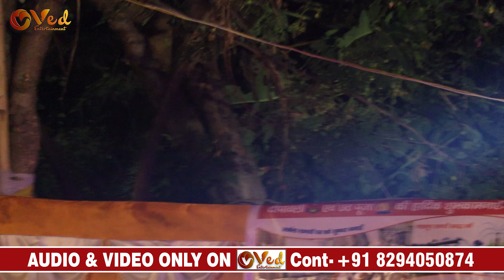Amit Ashik ने पहला स्टेज शो में धमाल मचा दिया - कवन छौड़ा चुम्मा लेलकौ Amit Ashik Stage Show Program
►Album :-
►Song :-
►Singer :-
►Lyrics :-
►Video Director :-
►DOP :-
►Editor :-
►Digital Designer :- Suraj Saiya
►Producer :- Keshav Raj
►Digital :- Apex International Media

Gaana :-
Wynk Music :-
Tidal Music :-
Amazon Music :-
Amazon Prime :-
Hungama :-
YouTube Music :-
Resso :-
Qobuz Store :-

Set Callertune
Airtel users can set this song as Hello tune from Wynk app.

lal bigha stage show amit ashik